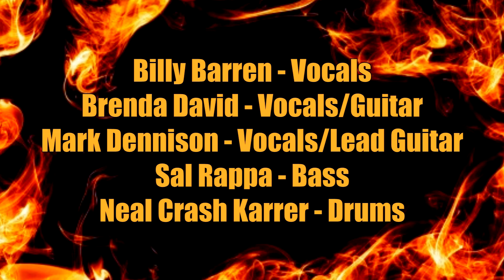Fireball - Melt With You (coverfx)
The band Fireball with a great cover on a popular "Modern English" band song during a performance at Dee's Music Bar & Grill in Orange Park Florida.

"I Melt with You" is a song by the British new wave band Modern English. The song, produced by Hugh Jones, was the second single from their 1982 album After the Snow. The song became the band's sole hit single, largely in the United States, where it was featured in the film Valley Girl and on MTV.

Fireball band members:
Billy Barren - Vocals
Brenda David - Vocals/Guitar
Mark Dennison - Vocals/Lead Guitar
Sal Rappa - Bass
Neal Crash Karrer - Drums

Video Production by Trevor & Eileen of OTELproductions